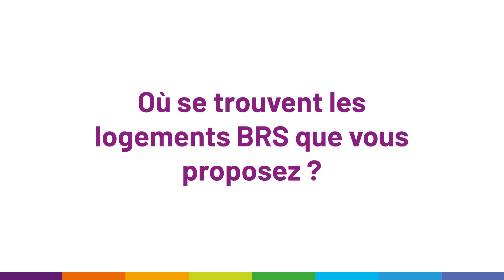BRS : c’est quoi ? - Laure HANNEZO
🏢 Tout savoir sur le 𝗕𝗥𝗦 - 𝗕𝗮𝗶𝗹 𝗥𝗲́𝗲𝗹 𝗦𝗼𝗹𝗶𝗱𝗮𝗶𝗿𝗲 : Laure HANNEZO, Directrice Commerciale de la Coopérative Haute-Garonne, Groupe des Chalets, répond à nos 5️⃣ questions en vidéo 📺 :
- Explication du bail réel solidaire
- Les économies réalisables grâce au BRS sur la TVA et la taxe foncière
- Qui peut en bénéficier ?